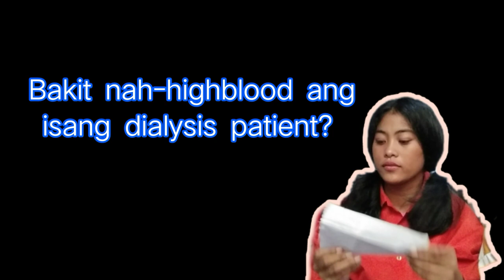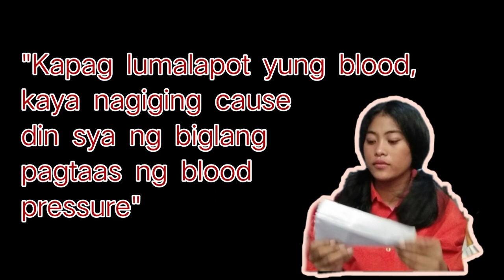BAD EXPERIENCES DURING DIALYSIS with explanation